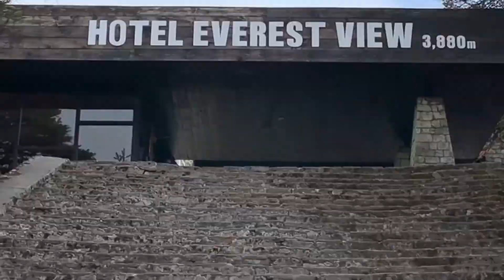Everest base camp adventure/Bangalore to nepal /trekking to Everest/travel video /part -1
It's about  trekking  to everest base camp ,nepal. My brother  big adventure  series